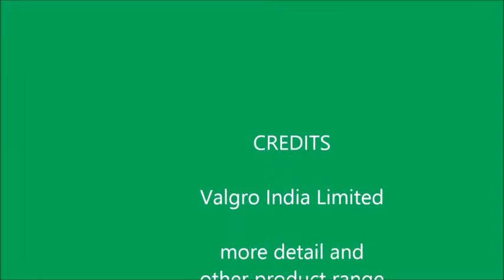Sheet Polishing single station brushing machine from valgro India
Valgro abrasives launch world first single station stainless steel sheet polishing machine for matt satin and no. 4 hairline on SS 202, SS 304 material for the width of 1250mm and 1550mm x 3000mm length for more detail